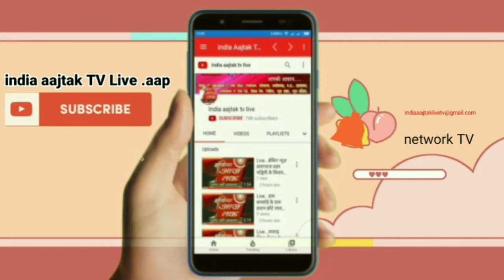Live . मथुरा तिहरे हत्याकांड में न्यायालय ने सुनाया फैसला एक मृत्युदंड वह दो को आजीवन कारावास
ब्रेकिंग  मथुरा

मथुरा तिहरे हत्याकांड में न्यायालय ने सुनाया फैसला एक  मृत्युदंड वह दो को आजीवन कारावास

 मथुरा थाना राया क्षेत्र के गांव भारऊ में 18 जून 2018 को रात्रि में गांव के ही 3 लोगों ने सुंदर सिंह भंवर सिंह और सत्य प्रकाश को मौत के घाट उतार दिया था अदालत ने तिहरे हत्याकांड में  302 का मुकदमा दर्ज विवेचना में आए थे दोषियों के नाम जिनमें चंदन सिंह को मृत्युदंड की सजा सुनाई अन्य तीन दोषियों को अदालत ने आजीवन कारावास की सजा सुनाई न्यायालय एडीजे अमर सिंह की अदालत ने सुनाया फैसला

बाइट - नरेंद्र सिंह शर्मा सरकारी अधिवक्ता
ब्यूरो चीफ नरेंद्र गौतम रिपोर्टर प्रदीप निबोरिया aap